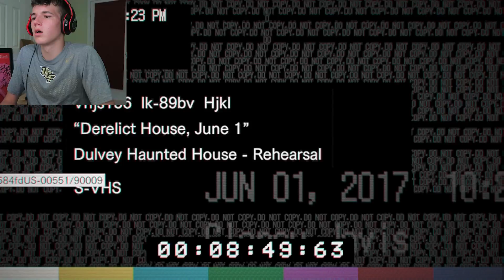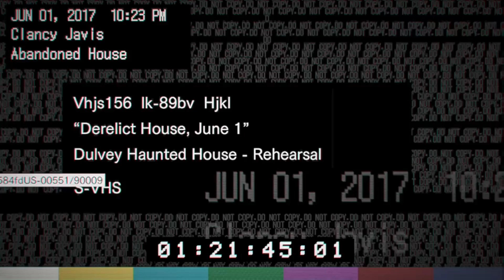3 YEARS FOR NOTHING!!!!! ( Resident Evil VII)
-If you have any suggestions for new games put it in the comments below

WARNING-
Blood and Gore
Intense Violence
Strong Language

* Recommend age of 13 and older to watch*